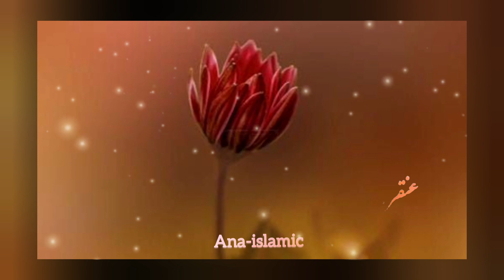dua | quran quotes